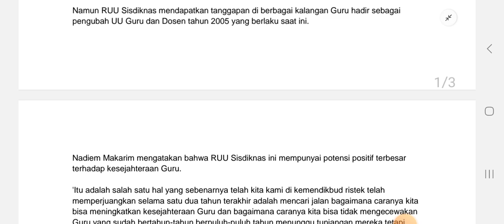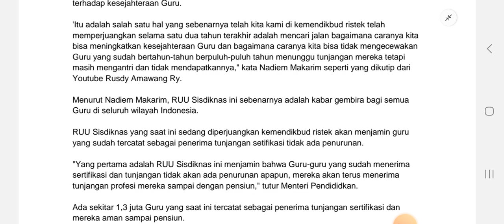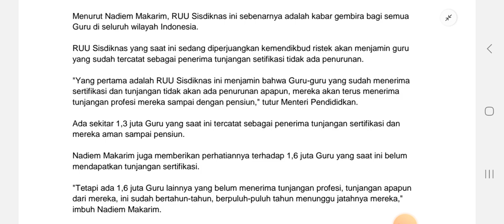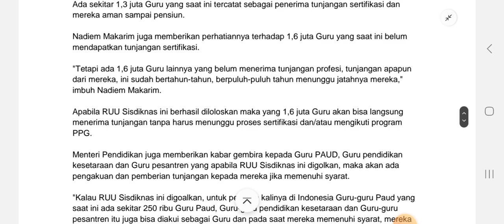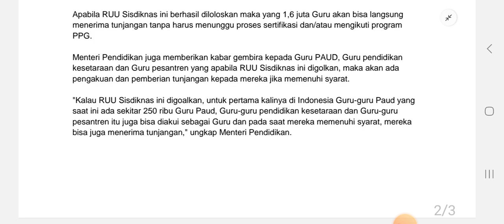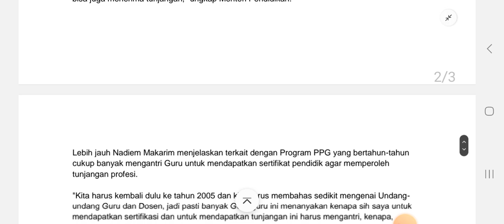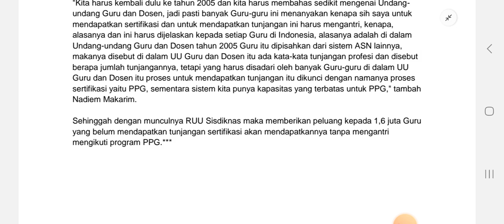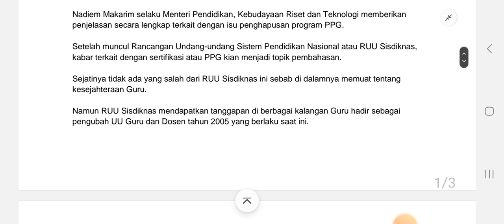PPG Akan Dihapus dan Semua GURU Langsung Dapat Tunjangan SERTIFIKASI? Benarkah ?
Kabar terkait dengan penghapusan Program Profesi Guru (PPG) akan dihapus kini menjadi perbincangan di kalangan Guru.

Program PPG memberikan peningkatan kualitas mengajar Guru dan untuk mendapatkan sertifikat pendidik sebagai salah satu syarat memperoleh tunjangan sertifikasi.

Nadiem Makarim selaku Menteri Pendidikan, Kebudayaan Riset dan Teknologi memberikan penjelasan secara lengkap terkait dengan isu penghapusan program PPG.

Sejatinya tidak ada yang salah dari RUU Sisdiknas ini sebab di dalamnya memuat tentang kesejahteraan Guru.

Jika RUU Sisdiknas disahkan maka semua guru akan dapat tunjangan sertifikasi tanpa ikut PPG

PPG
Akan
Dihapus
Semua GURU
Langsung
Dapat
Tunjangan
SERTIFIKASI
Benarkah ?